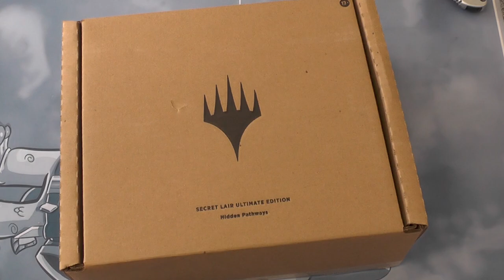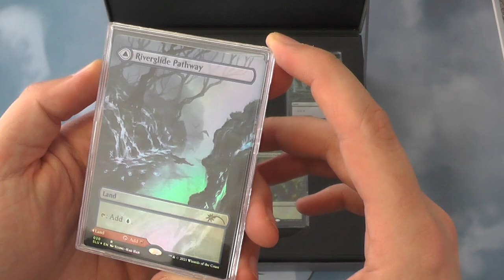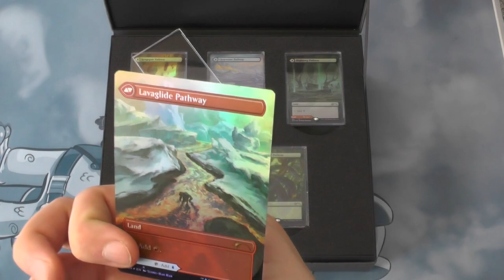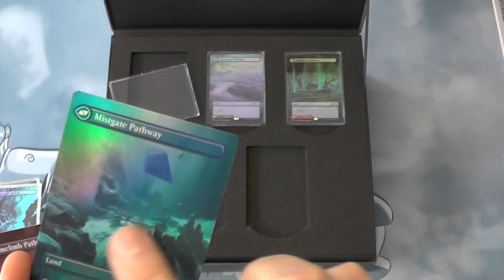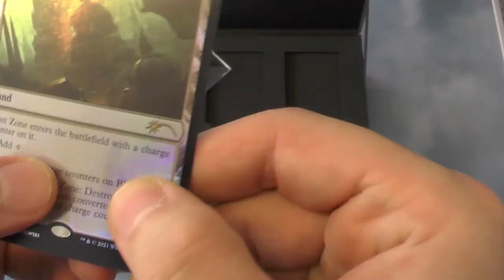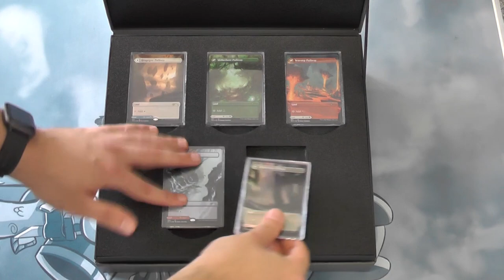Blacky zeigt: Secret Lair Ultimate Edition 2 Hidden Pathways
Die zweite (und auch leicht bessere) Secret Lair Ultimate Edition, welche in LGS verfügbar ist (war) und die Pathways aus Zendikar und Kaldheim inne hat, mit anderen Artworks und anderen coolen Sachen.
Würde ich sie mir kaufen? Nein!
Durfte ich sie für euch öffnen? JA!